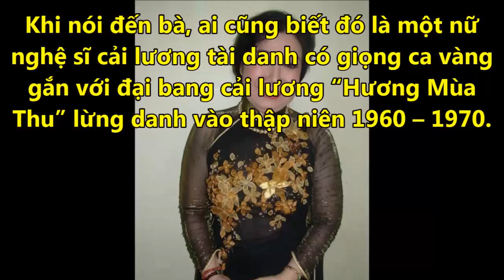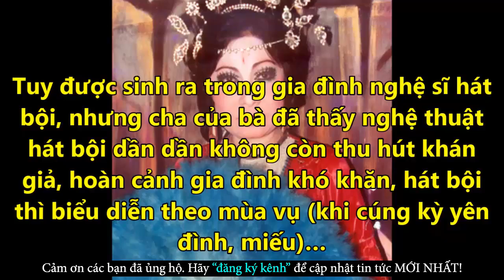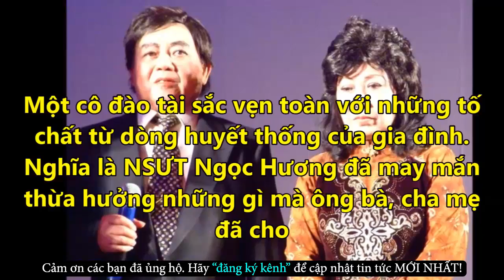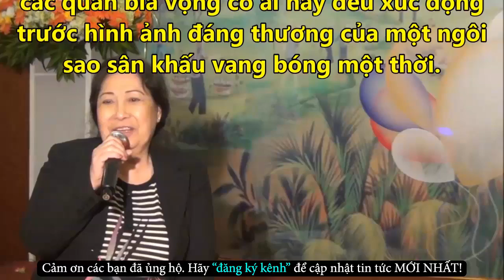Đau Xót Nghệ Sĩ Cải Lương Ngọc Hương Bệnh Tật Nhưng Vẫn Gồng Mình Kiếm Tiền Chợ - Tin Tức Online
Đau Xót Nghệ Sĩ Cải Lương Ngọc Hương Bệnh Tật Nhưng Vẫn Gồng Mình Kiếm Tiền Chợ - Tin Tức Online Mới Nhất
✪ Click để xem những Tin Tức Online HOT Mới Nhất tại